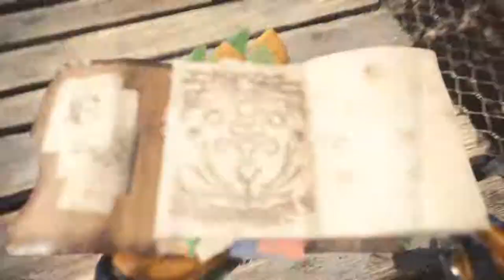⚠👹👾 Monster Hunter World #67